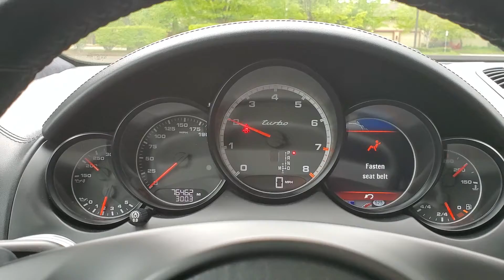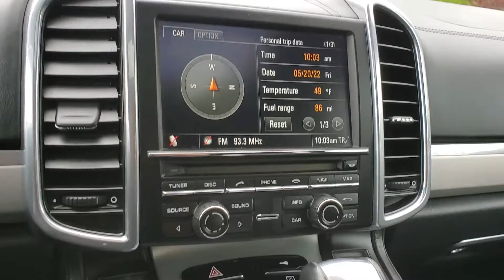2011 Porsche Cayenne